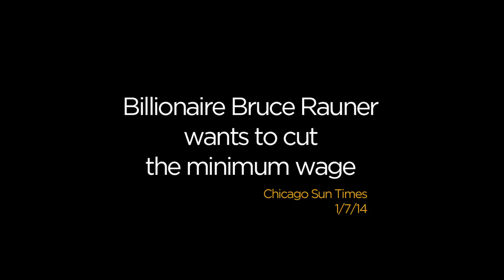Quinn for Illinois TV Ad - Bruce Rauner: "Minimum"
Republican billionaire Bruce Rauner owns nine luxury homes, and made $53 million in just one year.

And yet he said he wants to cut the minimum wage and take money out of the pockets of low-paid workers. What kind of man would do that?